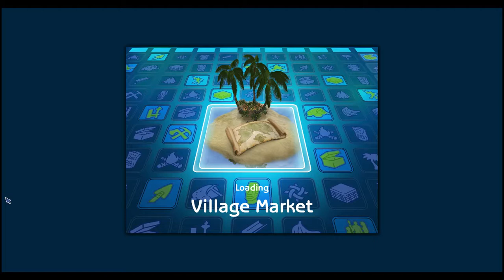Let's Play The Sims Castaway Stories Part 4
Welcome back at long last for part 4.